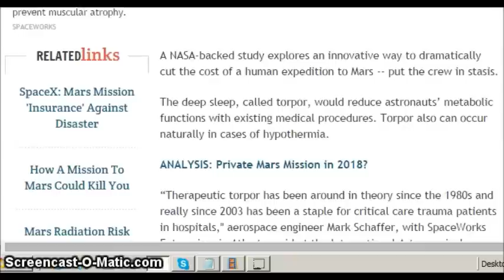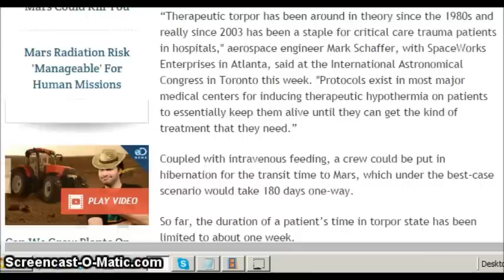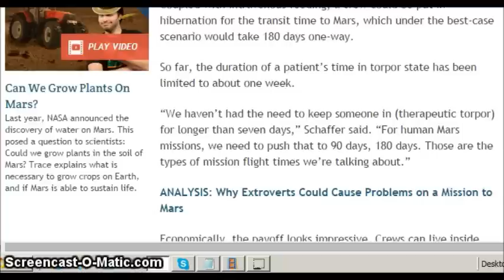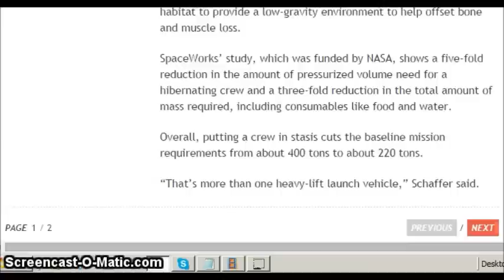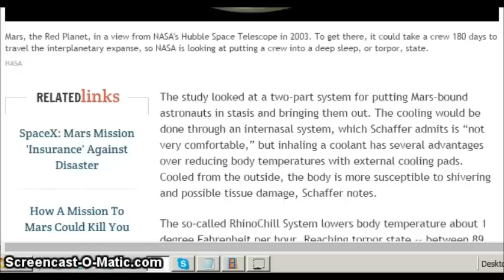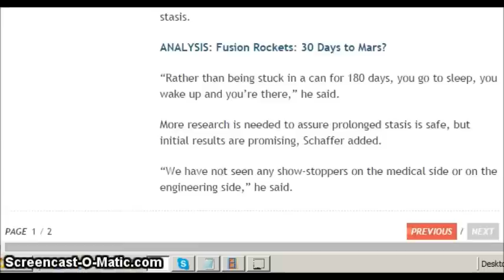NASA may bring SCI FI to LIFE! DEEP SLEEP Option to Mars!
Narration of article titled:

SPACE NASA Eyes Crew Deep Sleep Option for Mars Mission
OCT 3, 2014 12:00 PM ET // BY IRENE KLOTZ
page one

NASA Eyes Crew Deep Sleep Option for Mars Mission (Page 2)

Notwithstanding the provisions of sections 106

and 106A, the fair use of a copyrighted work,

including such use by reproduction in copies or

phonorecords or by any other means specified

by that section, for purposes such as criticism,

comment, news reporting, teaching (including

multiple copies for classroom use),

scholarship, or research, is not an infringement

of copyright. In determining whether the use

made of a work in any particular case is a fair

use the factors to be considered shall include

— (1) the purpose and character of the use,

including whether such use is of a commercial

nature or is for nonprofit educational purposes;

(2) the nature of the copyrighted work; (3) the

amount and substantiality of the portion used in

relation to the copyrighted work as a whole; and

(4) the effect of the use upon the potential

market for or value of the copyrighted work.

Educational Video non commercial value